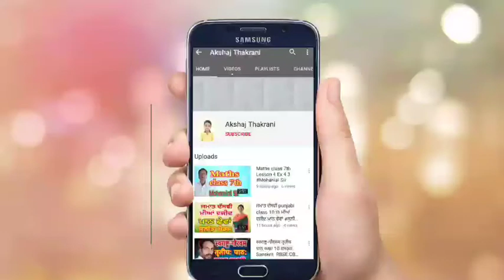स्वामी केशवानन्द भाग-2 Swami keshwanand Part-2